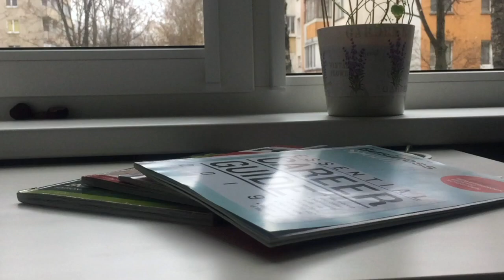С НОСИТЕЛЕМ или РУССКОЯЗЫЧНЫМ преподавателем: как учить иностранный язык:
В чем плюсы и минусы изучения иностранного языка в носителем и русскоязычным преподавателем? У меня есть опыт работы как с носителями, так и с русскоязычными преподавателями, поэтому на собственном примере делюсь с вами информацией.
Меня зовут Алена. Я частный преподаватель английского языка. На своем канале я делюсь советами об изучении и преподавании иностранного языка. Канал полезен как для изучающих иностранный язык, так и для преподавателей.